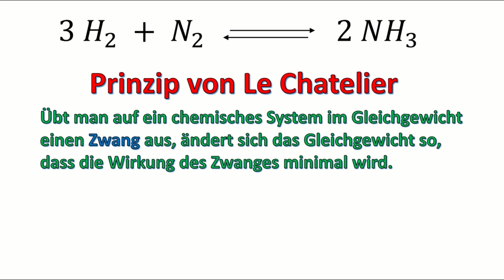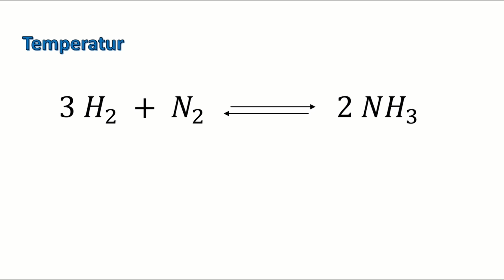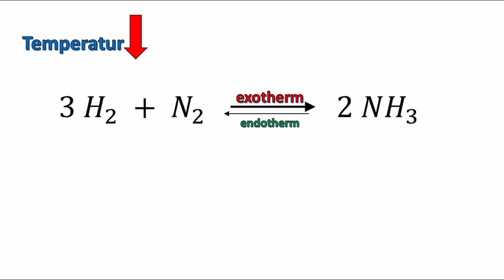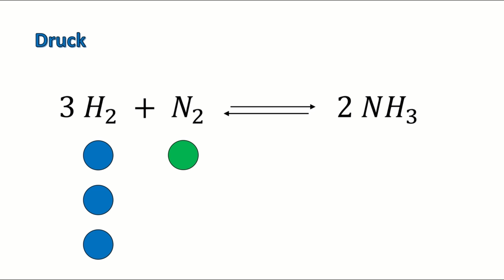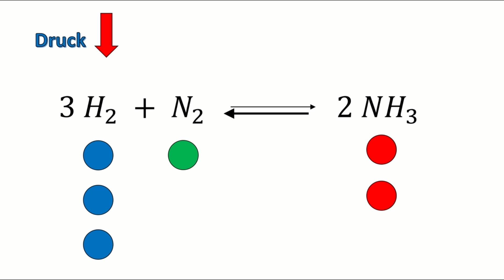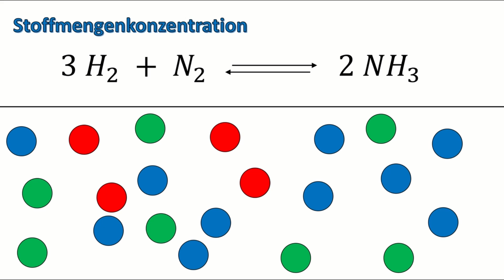Das chemische Gleichgewicht und das Prinzip von Le Chatelier | Prinzip vom kleinsten Zwang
In diesem Video zeige ich dir was das chemische Gleichgewicht ist und wie man es mit Hilfe des Prinzips von LeChatelier beeinflussen kann. Dieses wichtige Konzept der Chemie erkläre ich dir am Beispiel der Ammoniaksynthese, die eine enorme Bedeutung für unsere heutige Landwirtschaft hat.